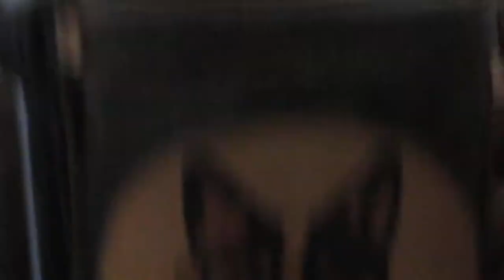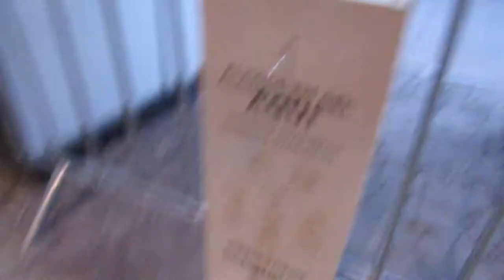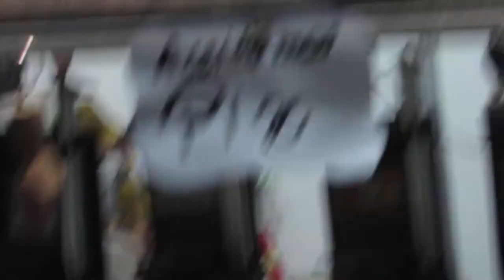Parte 3. Vídeo no Pavilhão do Artesanato ( Feira Expoargs ). Expointer 2021.